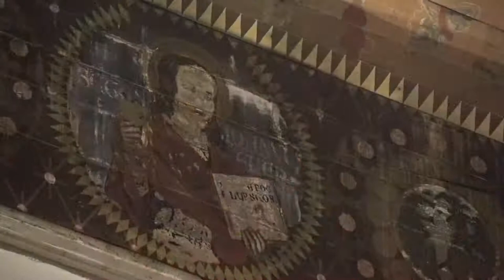Sung Eucharist - Sunday 18 October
A candlelit service sung by the College Choir

Missa Aeterna Crhisti Munera  Palestrina
Ave verum corpus  Byrd
O taste and see  Vaughan Williams
Fugue in D BWV 532  Bach
Preacher: The Revd Canon Dr Stephen Edwards
(Residentary Canon, Worcester Cathedral)